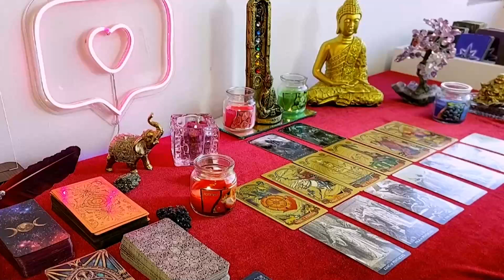AQUARIUS THEY HAVE PLANS FOR YOU 🔥❤️PACK YOUR BAGS BABY 🏡 ✈️ THEY ARE GETTING HELP FROM FRIENDS